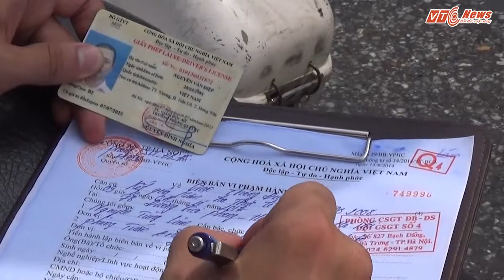Xử phạt hàng loạt lái xe dừng đỗ trước cổng Bệnh viện Bạch Mai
Sáng ngày 4/10, tổ tuần tra đội CSGT số 4, phòng PC 67, Hà Nội xử phạt hàng loạt lái xe dừng đỗ sai quy định trước cổng bệnh viện Bạch Mai trong đó người vi phạm chủ yếu là cán bộ, công chức.